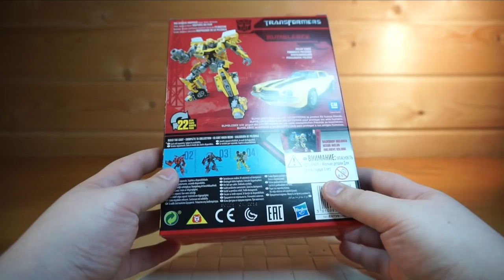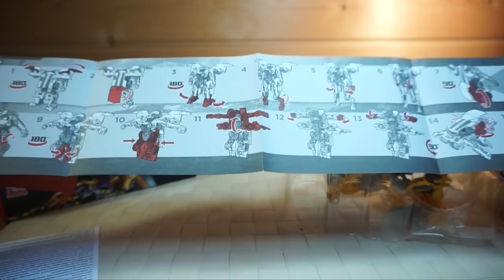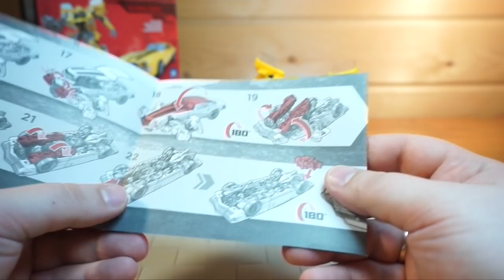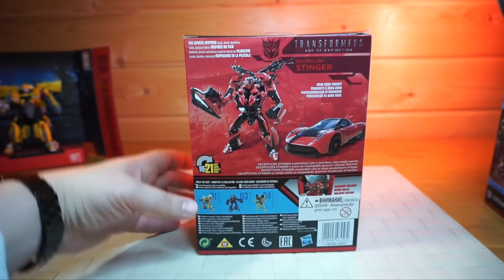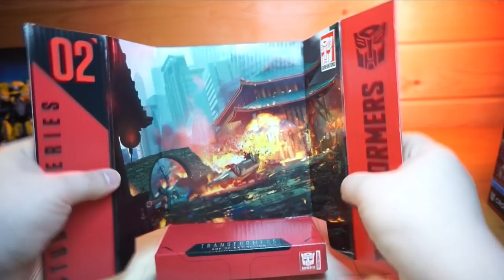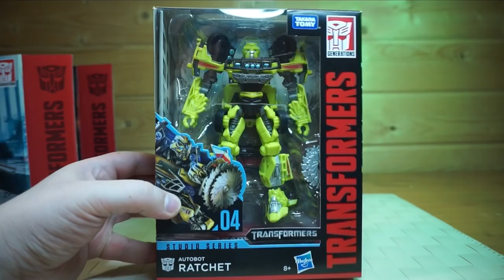Transformers Трансформер Studio Series Делюкс